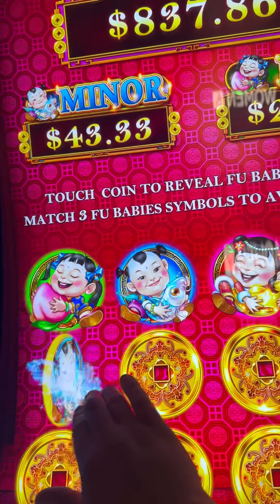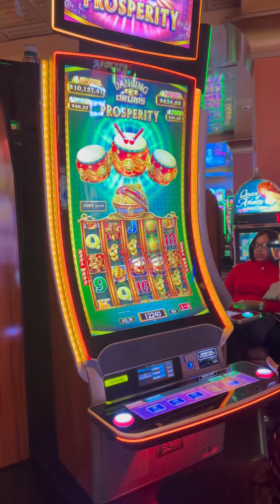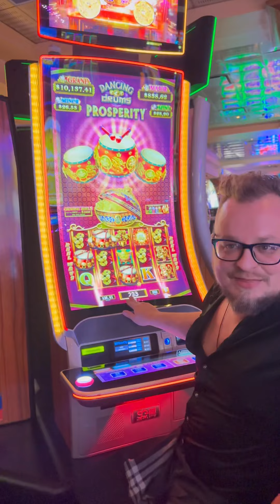Dancing Drums Prosperity Slot Machine Bonus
Dancing Drums Prosperity Slot Machine Bonus round took 700 to hit on 5.88 a spin but I got it! Unfortunately lost some on this one but glad a finally hit the bonus expanding free spins